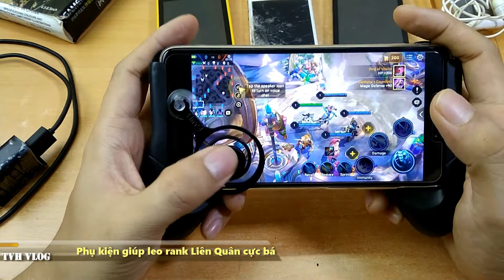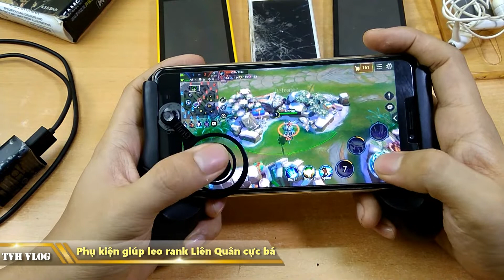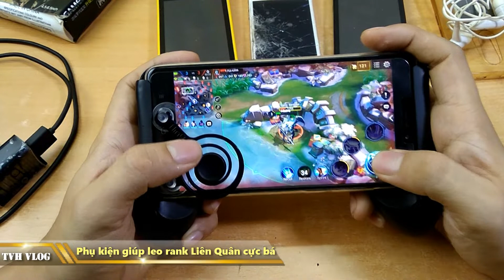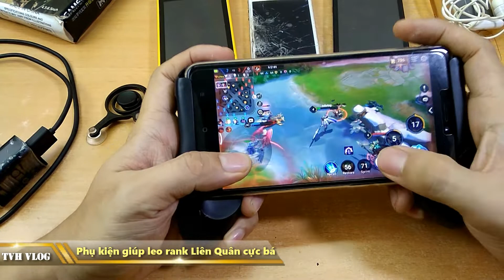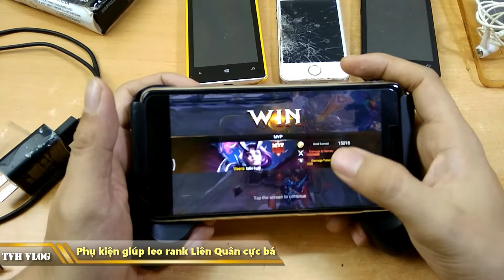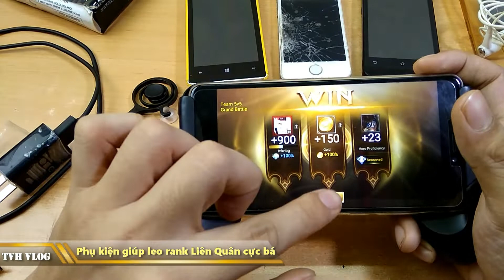Phụ kiện Shopee giúp leo rank Liên Quân Mobile cực bá ( Shopee gamepad )| Văn Hóng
Phụ kiện Shopee giúp leo rank Liên Quân Mobile cực bá

Tool giúp leo rank liên quân mobile cực nhanh

Cách leo rank liên quân dễ dàng

Shopee tool giúp leo rank liên quân

Tay cầm chơi game liên quân giá rẻ Shopee

Gamepad giúp leo rank liên quân mùa 9

Leo rank liên quân mùa 9 cùng văn hóng lazada

Văn hóng lazada chia sẻ cách leo rank liên quân nhanh